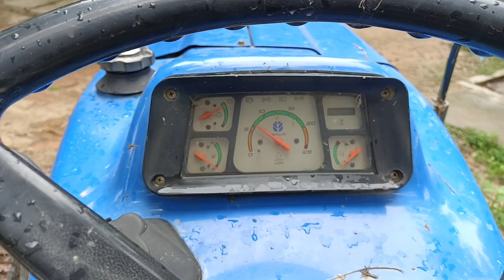New Holend 3230 NX plus+ tractor বিক্রি করা হবে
welcome my chennal